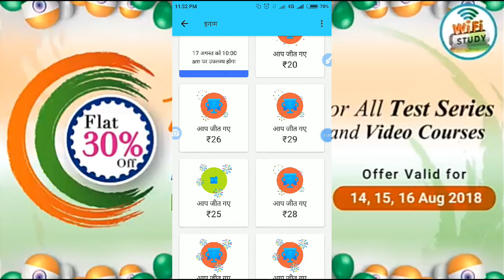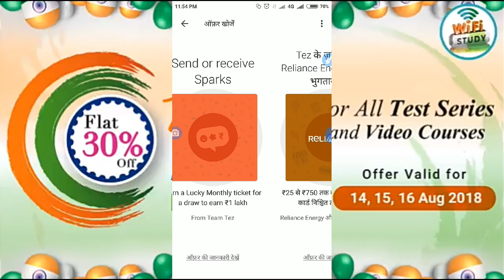Refer and earn to paid by 51 RU by the fist payments of membership paytm tecno OFFICIALLY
Tej by google
Join me on Tez, a payments app by Google. Enter my code (5G7ov) and then make a payment. We'll each get ₹51!
paytm tecno OFFICIALLY